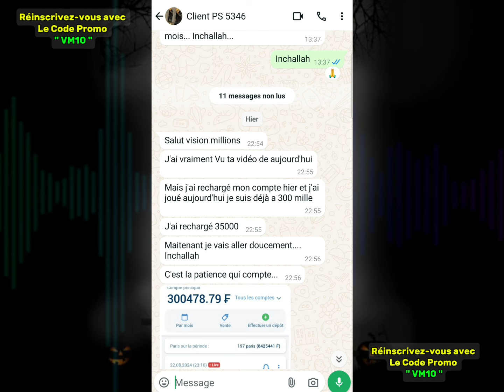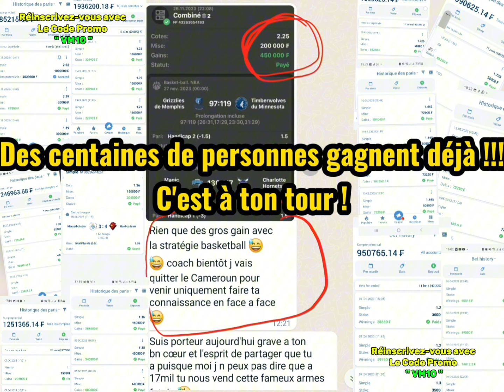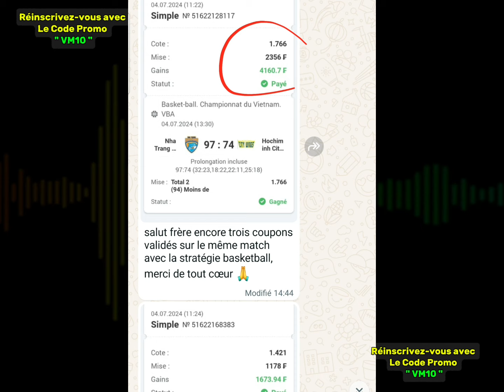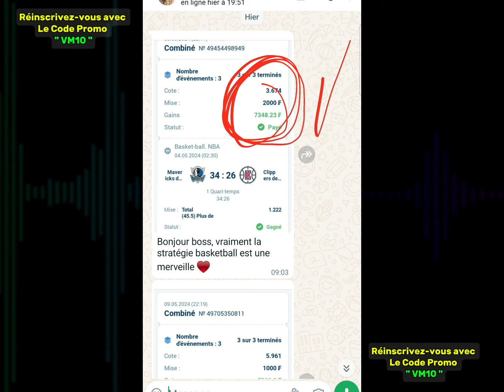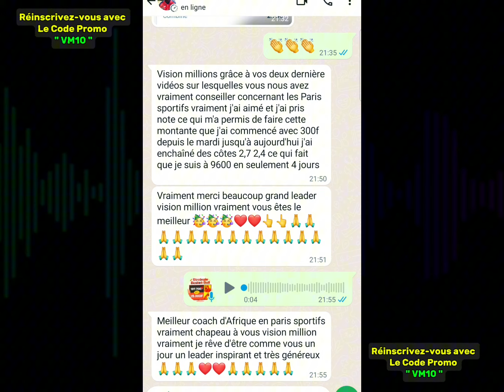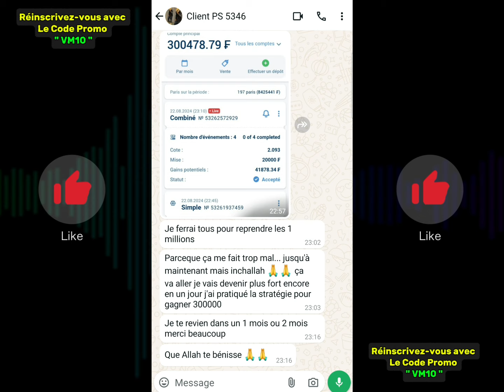Il arrive à faire plus de 300.000F CFA sur 1xbet par jour 😱 !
Comment Gagner de l'argent sur 1xbet et devenir riche ?

Dans mes vidéos, je te montre des stratégie qui va te permettre de ne plus perdre sur 1xbet avec les jeu Thimbles 1xgames football basketball Fifa jeuvirtuel Tennis .

Ça fait maintenant plusieurs années que je joue aux Paris Sportifs sur le bookmaker 1xbet.

J'ai donc décidé de partager mon expérience avec vous sur cette chaîne avec des vidéos explicatives sur :

- Comment Devenir Riche sur 1xbet, pourquoi pas devenir Multi-Millionnaire grâce aux Paris Sportifs (1xbet).

Le but, c'est vraiment de vous aider à Gagner au Maximum sur 1xbet, en Paris Sportifs d'une manière générale.